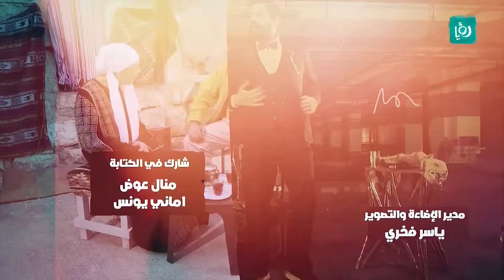وطن ع وتر 2019 - عايد سنابر - الحلقة الرابعة و العشرون - 24